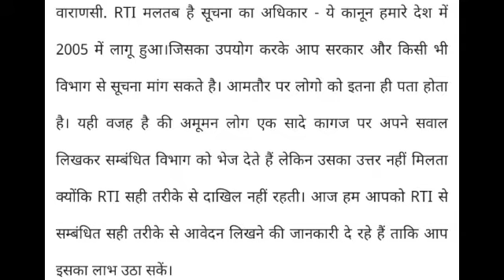आरटीआई अधिनियम क्या है और इसका उद्देश्य